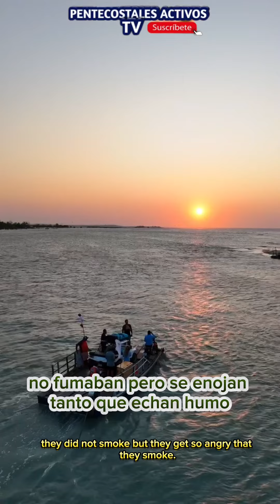#34 La religión VS el señor Jesucristo..